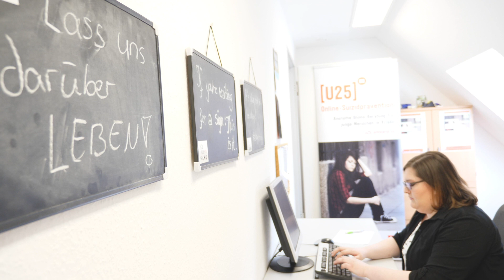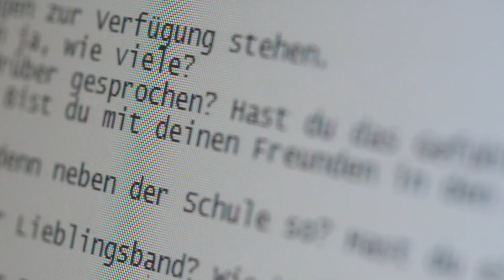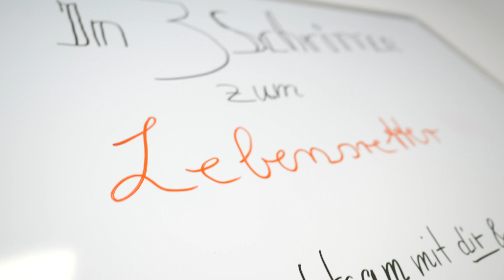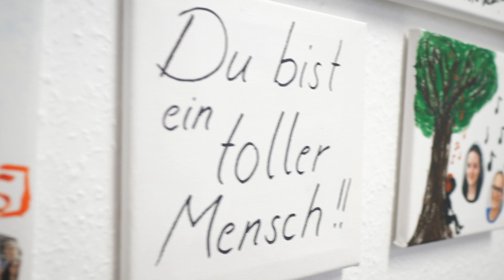[U25] Onlineberatung - Suizidprävention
Wusstest du eigentlich schon, dass unsere schöne Heimat Niedersachsen von Riesen bewohnt wird? Sie sind überall unter uns. Nur leider viel zu selten auf der großen Bühne zu sehen, die sie eigentlich verdient hätten. Mit unserer Social-Media-Kampagne "Im Land der Riesen" stellen wir dir diese Personen vor. Katrin Warstat, Standortleiterin von [U25] Emsland, ist so ein Riese. Unterstützt wird das Projekt durch die VGH-Stiftung.